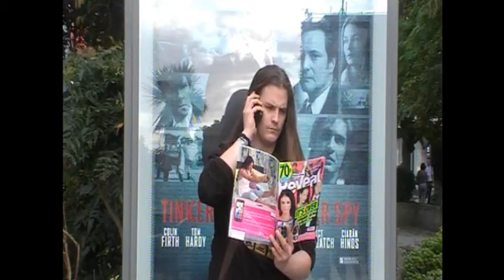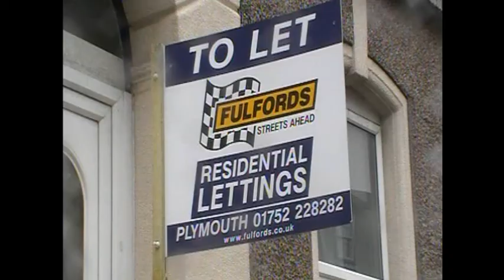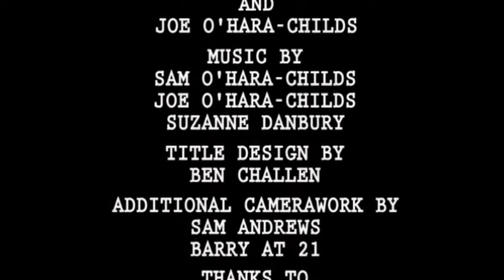Voyd - Series 1 Case 1 - Daylight Robbery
A noircom about a special team of policemen who solve extraordinary crimes.
Daylight Robbery sees DS Voyd and Sergeant Loin in pursuit of a thief with perhaps more sinister motives...

Get Lost In Voyd - Find The Noir Face Of Comedy!